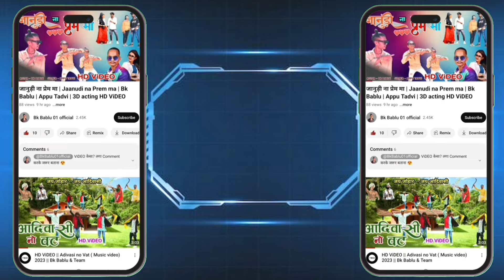Ked ma Kandora vali केड़ मा कंदोरा वाली | Vk Bhuriya न्यु टिमली | आदिवासी डांस वीडियो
thanks दोस्तों support बनाए रखना